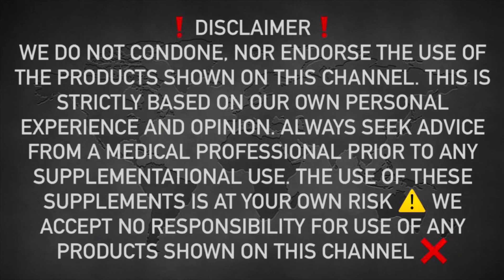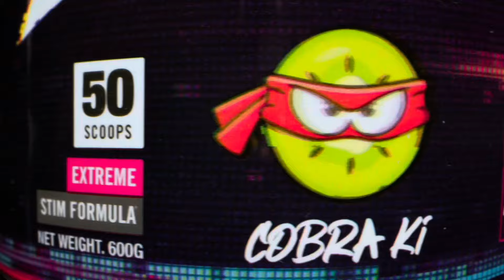MILLIONS OF POWER!? 🧨 | C4 ORIGINAL PREWORKOUT SHOT REVIEW (Millions Flavour 🍓🍓🍓)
‼️🔗 LINKS / CODES RELEVANT TO THIS VIDEO 🔗

CODE: N/A

PRIMARY COUNTRY OF SALE: 🌍

Today we review C4 Preworkout by CELLUCOR and give you our honest thoughts on everything about the product - Taste, Mixability, Label, Effects and summarise it with our Final Verict❗️

THE REVIEW BROS OFFICIAL PRE WORKOUT IS BACK, FOR A LIMITED TIME!

THE ORIGINAL RB T-SHIRT IS NOW AVAILABLE (includes a free scoop of a mystery pre-workout❗️)

One of the most well renowned and popular supplements brands to ever exist 💥

⤵️⤵️⤵️⤵️JOIN LINK⤵️⤵️⤵️⤵️